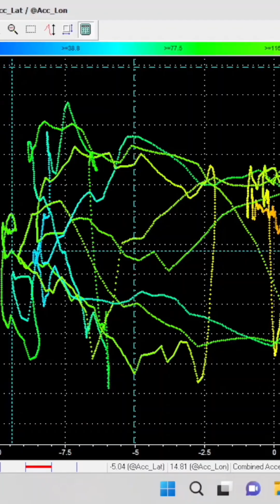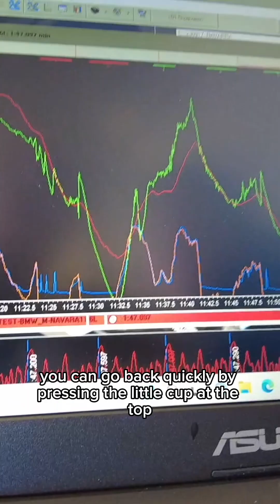I love riding motorbikes on track, and more so now that I can analyse the data - part 1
I love riding motorbikes on track, and even more now that I can analyse what’s happening with the motorcycle through 2D data recording - part 1

Like what I do, and the way that I do it?

Shopping on Amazon? Please go through my store front first and for my viewers stateside